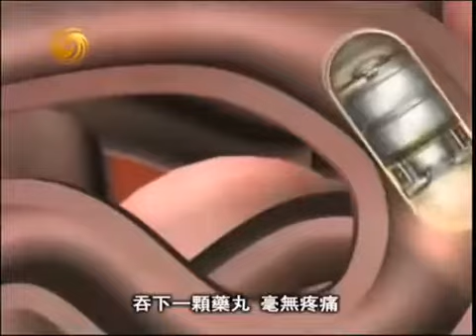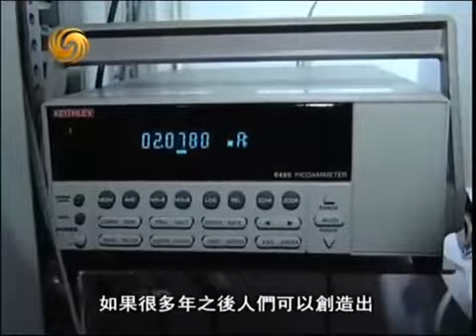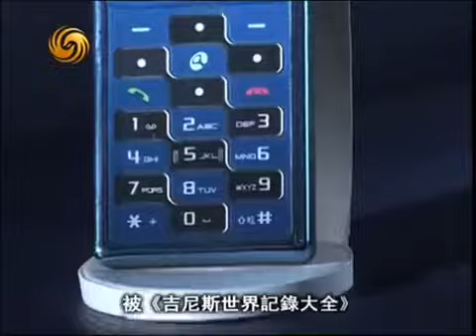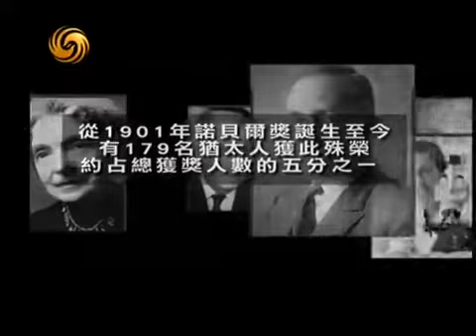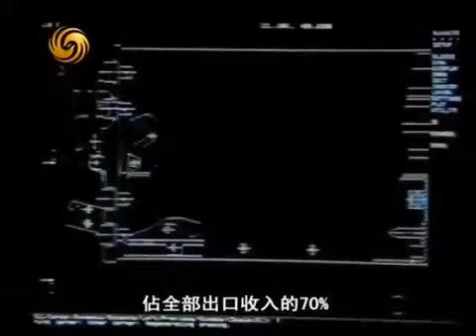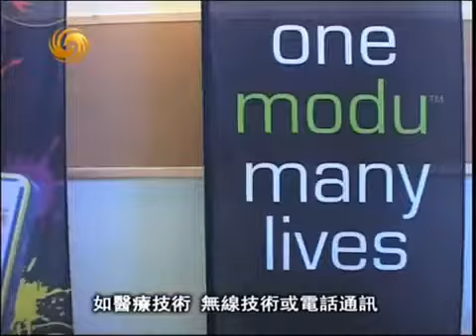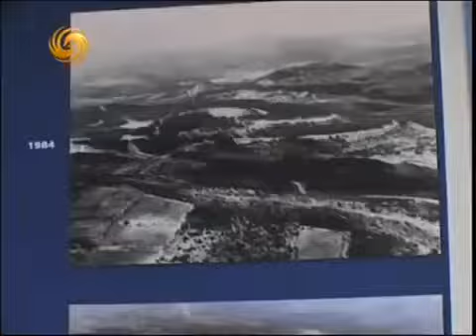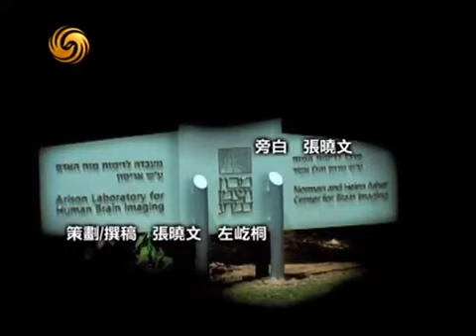《凤凰大视野》20100513 爱与黑暗——探寻以色列立国智慧04